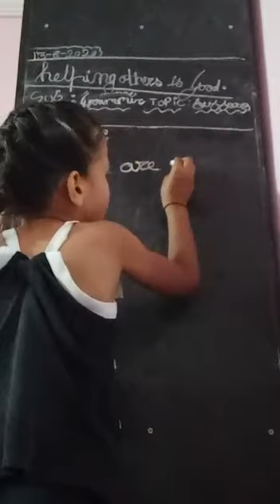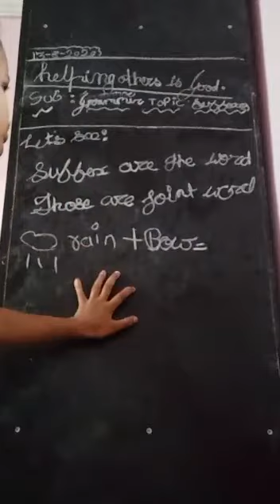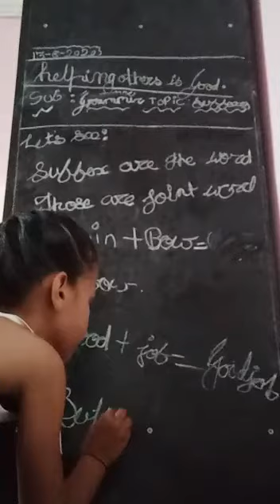September 16, 2020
grammer suffixes